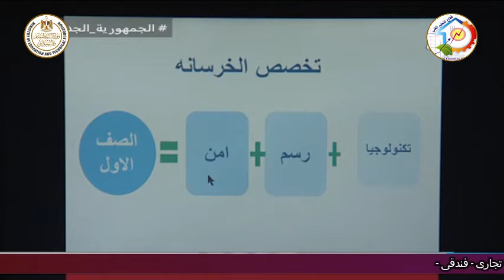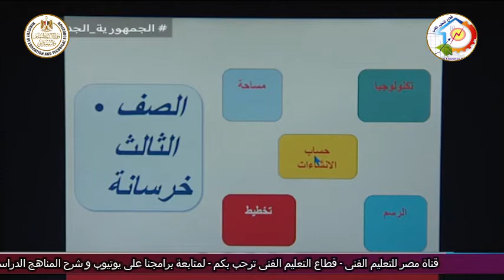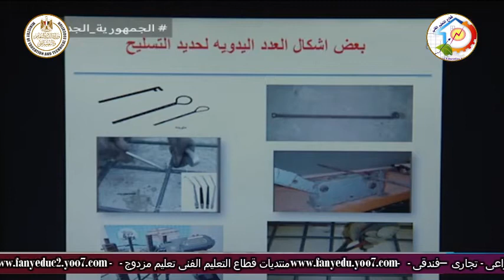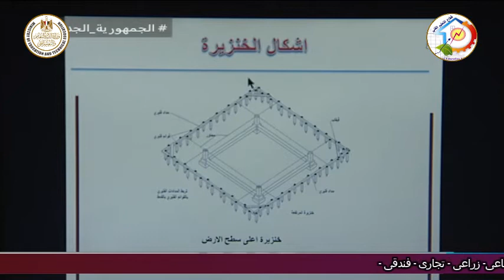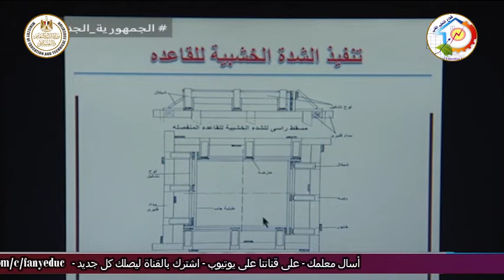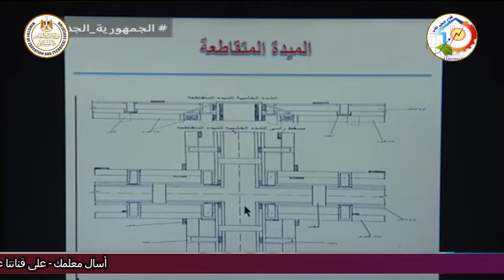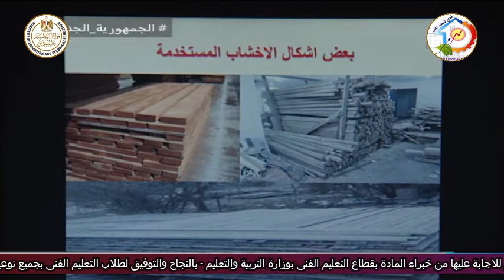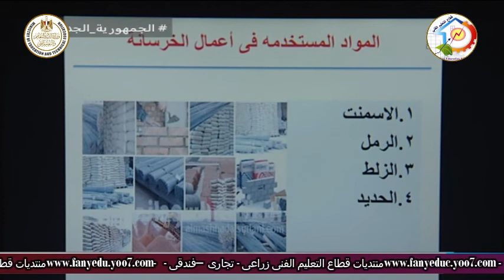التعليم الفنى - التعليم الصناعى - التخصصات المعمارية - المواد الدراسية فى التخصص - أ محمد عبد المنعم